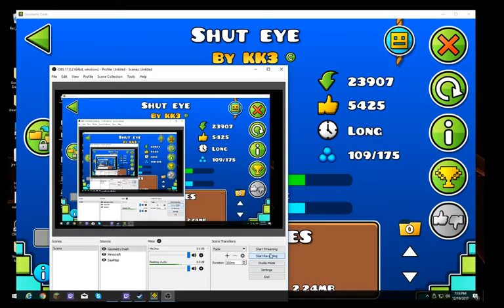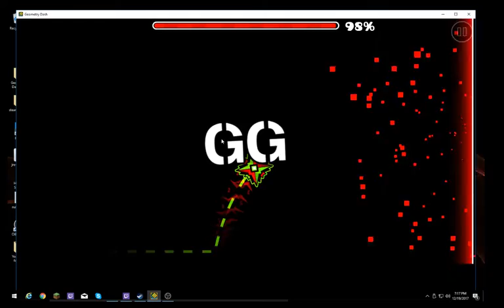Geometry Dash Advent Calendar Episode #21: Shut eye by kk3